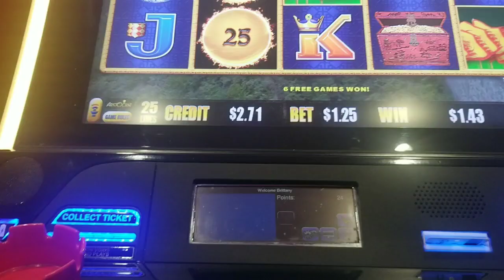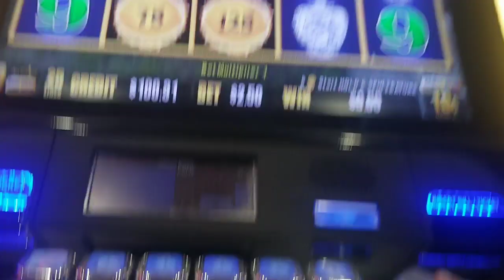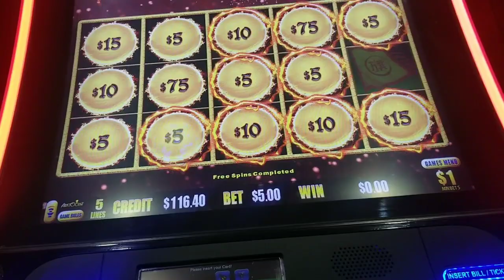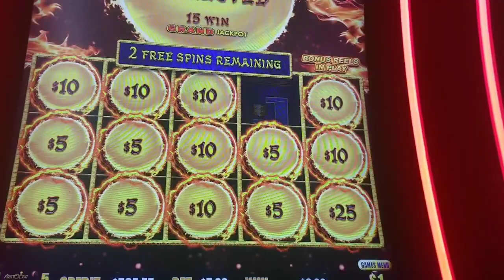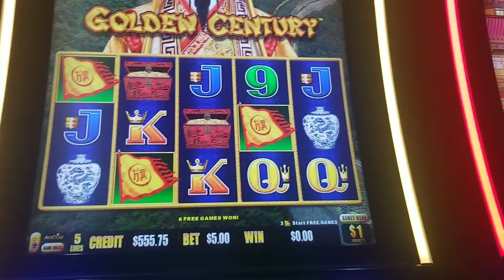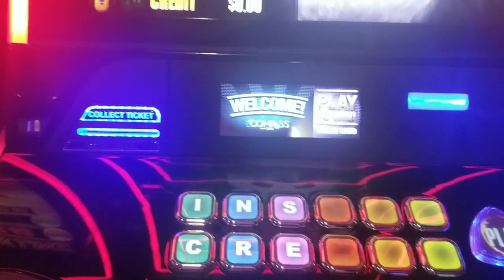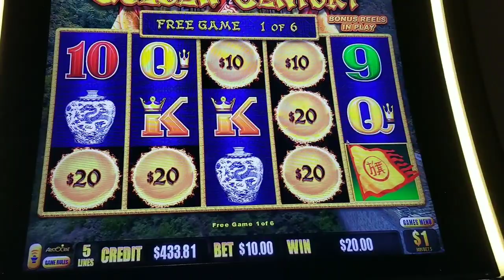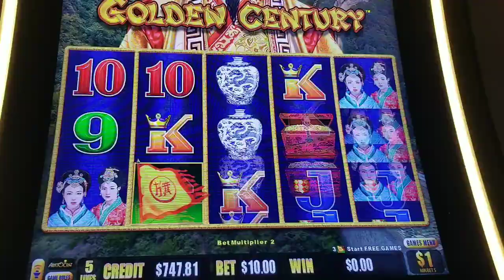Down to my last $2 | High Limit Dragon Link | $1 AND $2 DENOMS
play from Osage and River Spirit casino

Be sure to also like me on Facebook at T-Town Gambler